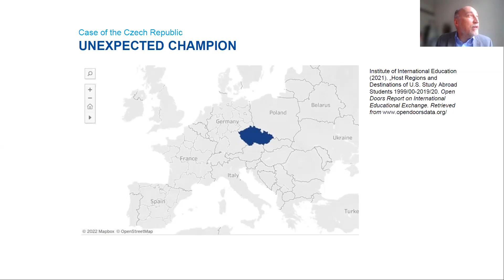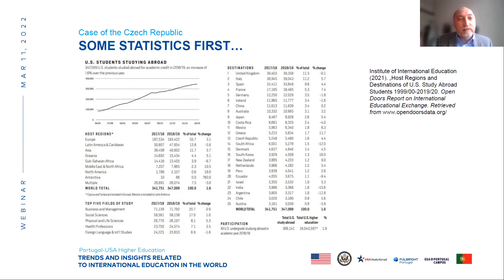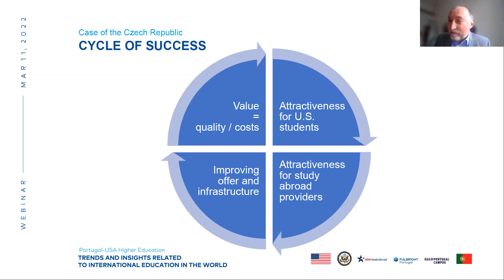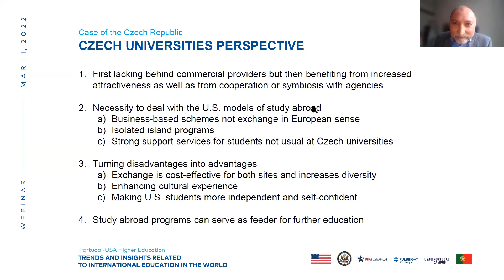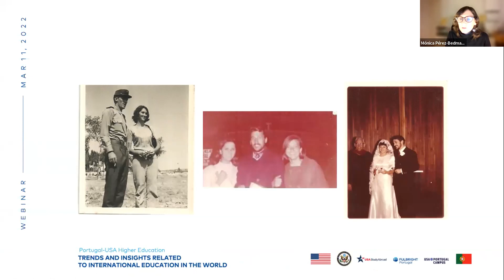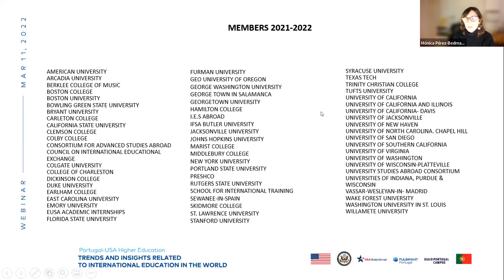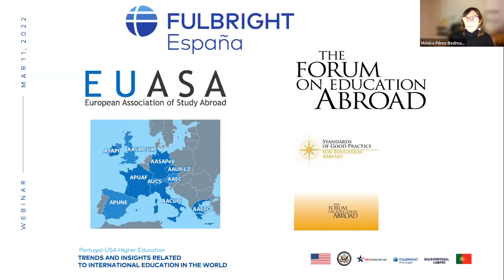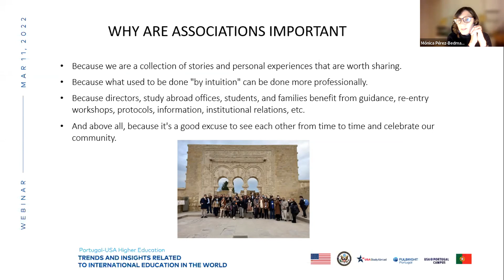Trends and Insights related to International Education in the World (vis-à-vis the U.S.)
The Fulbright Commission in Portugal will present a series of training webinars throughout the year of 2022, funded by USA Study Abroad and aiming to support the internationalization of Portuguese Higher Education Institutions (HEI) towards the US and attract increasingly higher numbers of US students and researchers to Portugal. The events are part of the USA-Portugal Campus initiative (Agência Nacional Erasmus+, FLAD – Fundação Luso-Americana para o Desenvolvimento, and Comissão Fulbright).

Each webinar will count on the participation of invited speakers whose profile and experience will provide expertise on the specific theme for that session. The sessions will be open to the entire community of Portuguese HEI – officers, administrators, researchers and any other attendees who wish to register and participate in the learning process.

The sessions will begin with generic information about the US higher education system, focusing gradually over time on different specificities of academic life in the US and its internationalization processes in particular. The expectation for these webinars is that the topics covered will help Portuguese HEI better prepare for meaningful and productive interaction with their counterparts in the US.

-Internationalization of Higher Education – other countries’ strategies
-Student Mobility Patterns and Study Abroad Trends
-Building a community of international education professionals
-Current issues and challenges for HEI to host U.S. students and researchers

Speakers:
Jakub Tesař - Head of Internationalization of Studies in the Czech Republic Unit @Czech National Agency for International Education and Research
Mónica Pérez-Bedmar - Executive Director @Association of North-American University Programs in Spain (APUNE)
Moderator:
Michael Baum - Member Executive Board @Luso – American Development Foundation (FLAD)